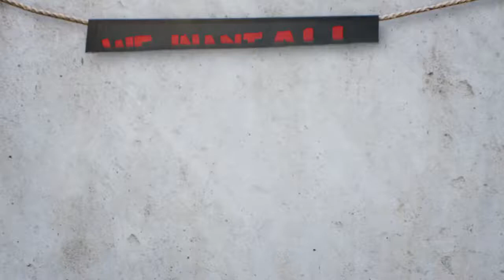Rory Keane “All The Kicks”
AT&T  DIRECTV